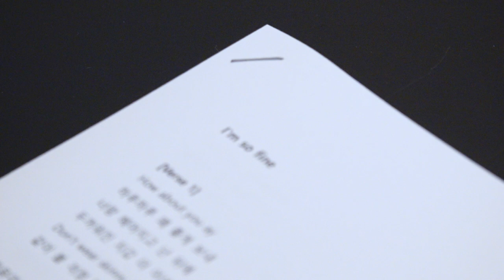칸토 (KANTO) 'I'm So Fine (Feat. 김호중)' MAKING TEASER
칸토 'I'm So Fine'
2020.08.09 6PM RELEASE